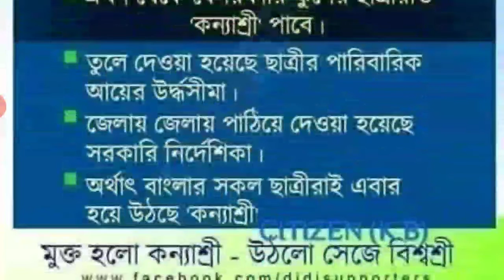পশ্চিমবঙ্গের মহিলাদের জন্য নতুন এই প্রকল্প | Kanyasree Prokolpo 2020 Online